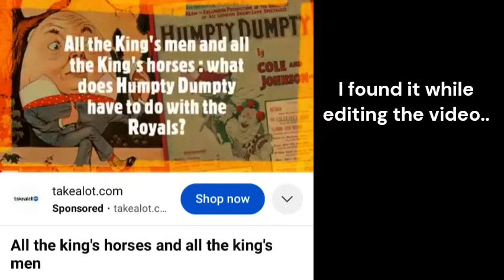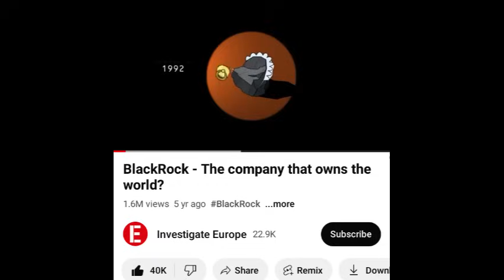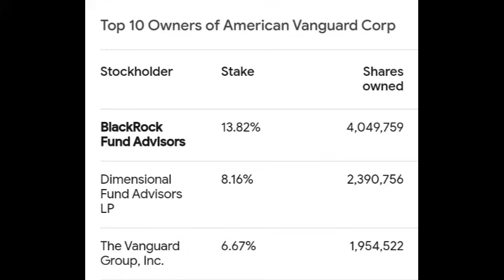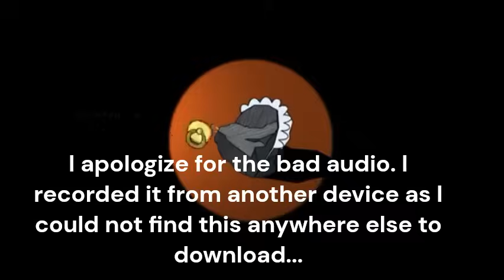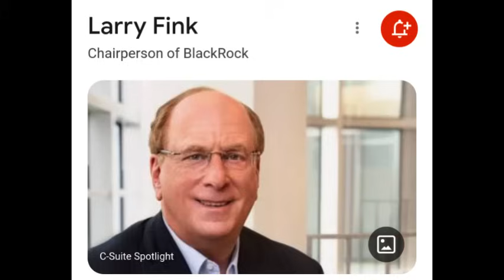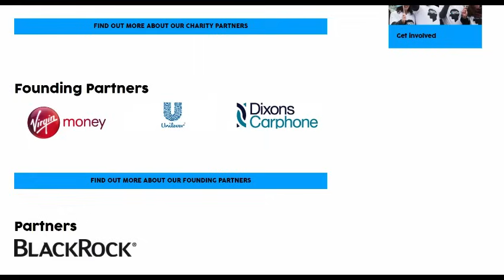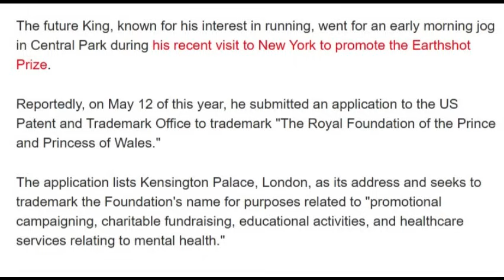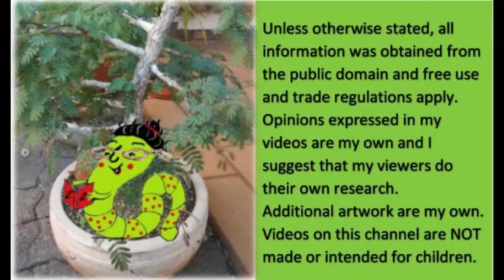Who is watering Harry and Meghan's Rock Garden?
This video will not be for everyone, but when your sixth sense or intuition tells you something it may be in your best interest to believe it or at least look into it...
BlackRock - The Company which owns the world